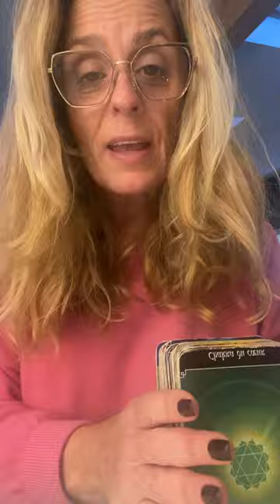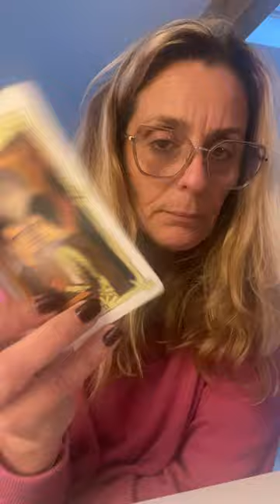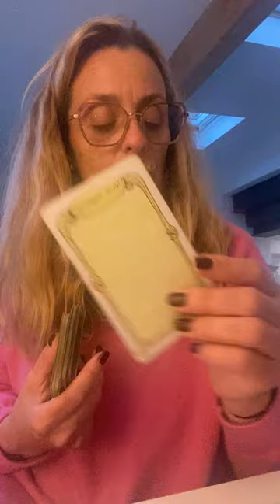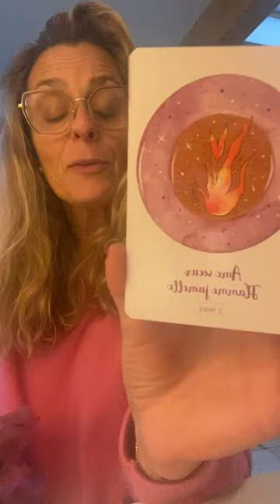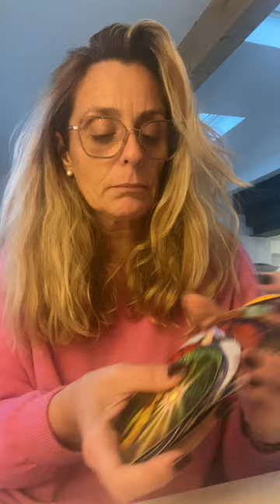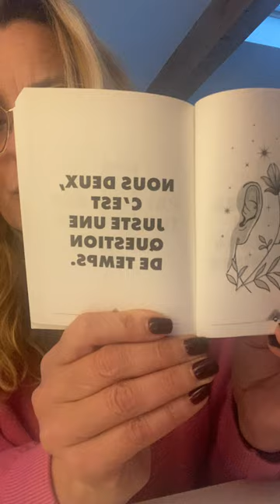Verseau pleine lune en vierge du 24 février 2024~ On envisage de se projeter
Pleine lune 🌝en vierge pour nos amis les Verseaux

Tout compte fait la vidéo sera par signe Astro:)
Belle lecture 🙏💕

🦯La guidance

Facebook📱Page So intuitive